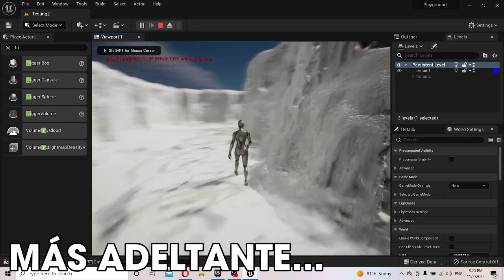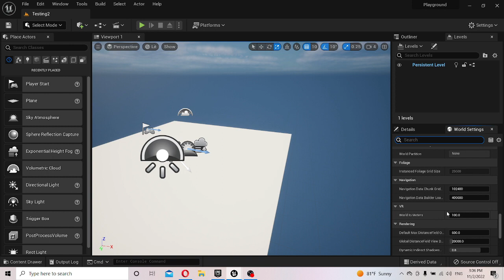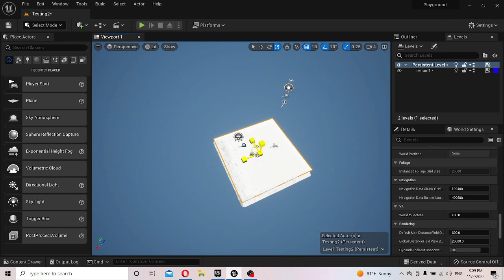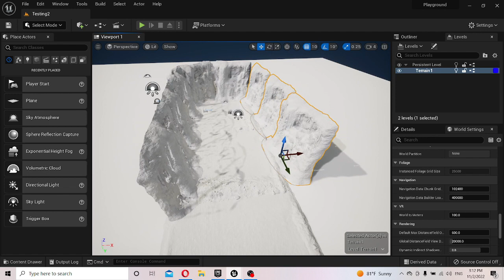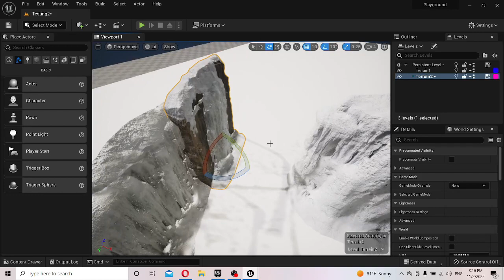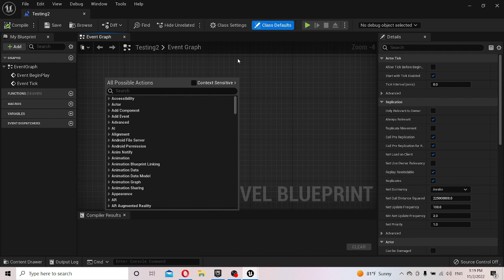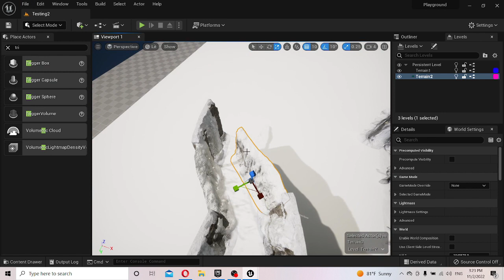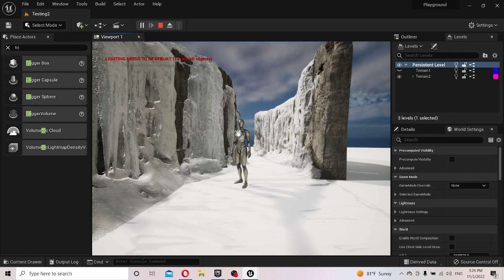Carga de NIVELES de forma PROFESIONAL en Unreal Engine 5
⇨ Video : Carga de NIVELES de forma PROFESIONAL en Unreal Engine 5
🎙 Host: Roberto Charreton

Una de las mejores tecnicas empleadas en videojuegos en los años recientes es es la de pasar de un mundo a otro de forma inmediata y/o cargar extensiones de niveles sin tiempo de carga. En este video vamos a ver paso a paso como utilizar esta tecnica para integrarlo en nuestro proyectos.

⭐ Cada semana nuevo contenido sobre el desarrollo de videojuegos.

00:00 | Mas Adelante